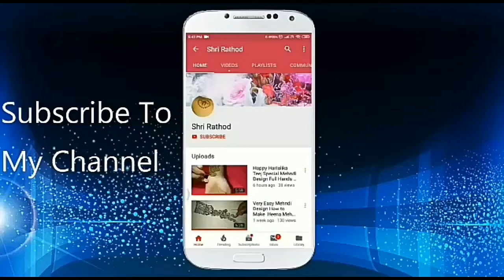beautiful checks mehndi design very simple and easy खूबसूरत और आसान मेहंदी डिझाईन!सोपीआणिसुंदरमेहदी.